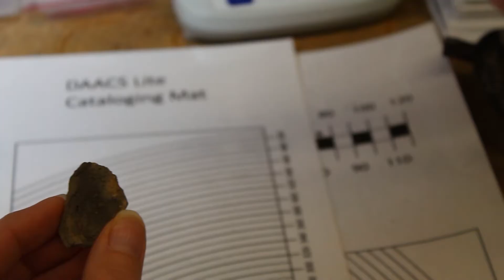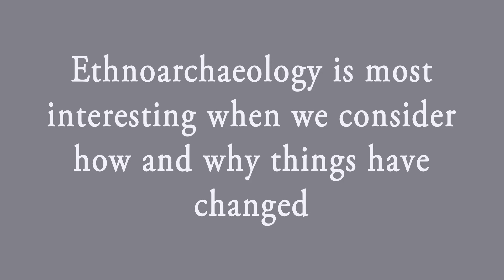Ethnoarchaeology with Dr. Kate Grillo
What can contemporary pastoralists (herders) tell us about peoples of the past?  With her Samburu Archaeological Project Dr. Kate Grillo uses ethnoarchaeology to study how the Samburu herders of northern Kenya use pottery to sustain themselves especially during droughts, to cook meat and other foods.  This information may help archaeologists interpret pottery use in East Africa going back to the Pastoral Neolithic period.